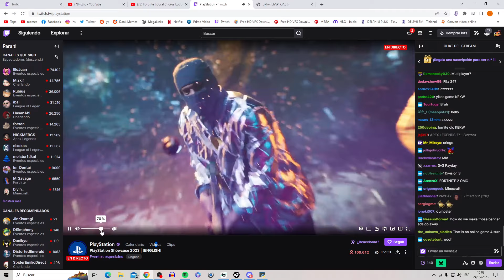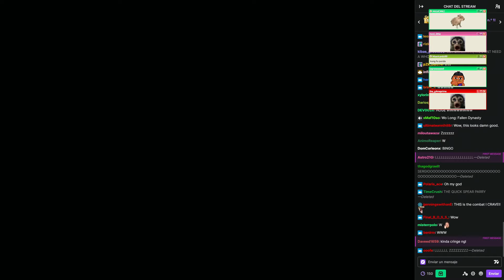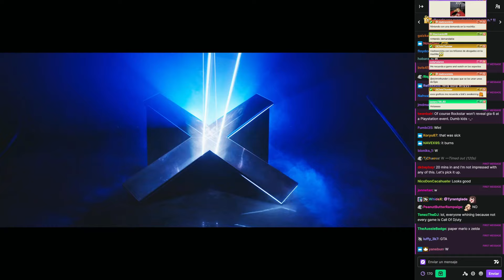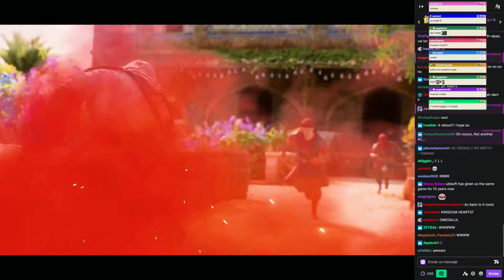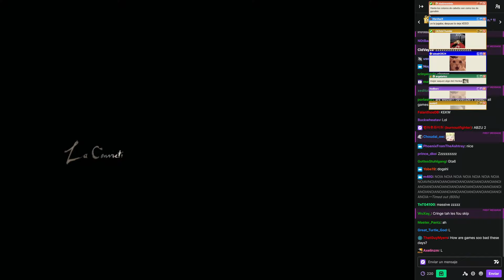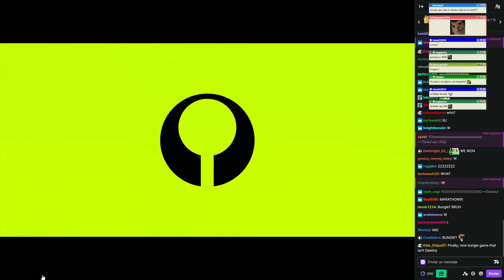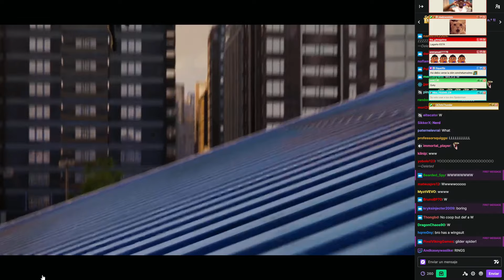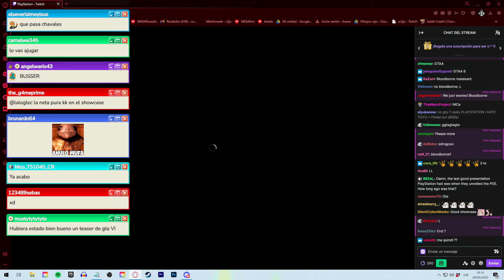c3jo y Aquino reaccionan: PLAYSTATION SHOWCASE 2023 🎮